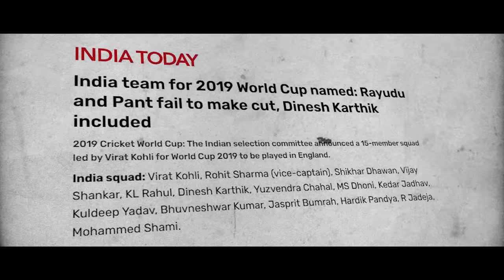Rishabh Pant - The Untold Story | The Gabba Hero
Rishabh Pant - The Untold Story | Rishabh Pant Documentary

Track 4: Epic Battle Music (No Copyright) "Dragon Castle" by @Makai-symphony 🇯🇵

Image Source :- ICC, BCCI, IPL